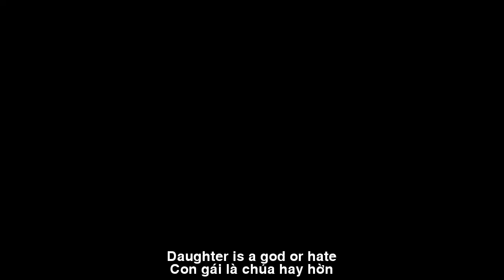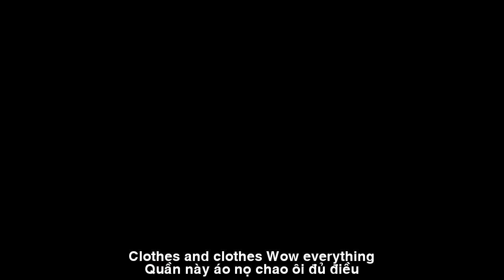[FULL HD]EM LÀ CON GÁI||NGUYỄN NGỌC HƯNG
ĐẾN VỚI
NHÀ THƠ NGUYỄN NGỌC HƯNG
PHỔ THƠ DỊCH ĐẠI HÁT TÀO LAO
TÁC PHẨM:EM LÀ CON GÁI

CON GÁI
Con gái là chúa hay hờn
Nhiều khi chẳng có chi trơn cũng buồn
Con gái là chúa ừ suông
Hẹn người ta đến lại chuồn mất tiêu
Con gái là chúa tự kiêu
Im im bắt họ phải chiều chết cha
Con gái là chúa ăn quà
Lên trường xí muội về nhà ô môi
Con gái là chúa lôi thôi
Quần này áo nọ... Chao ôi, đủ điều
Con gái dễ ghét dễ yêu
Dễ vui dễ giận dễ liều... “Khó ưa!”
Khóc thì như gió như mưa
Đến khi cười ngỡ Giao thừa pháo ran
Con gái là chúa “ăn gian”
Chuyên môn liếc trộm đó chàng ngốc ơi!
Con gái là chúa dở hơi
Hở ra là có ngay lời giáo khuyên
Con gái là chúa làm duyên
Môi son má phấn mắt huyền dễ kinh...
Con gái coi vậy mà... Xinh
Coi vậy mà lại... Thông minh nhất đời
Con trai giẫm đất kêu trời
Không có con gái buồn ơi là buồn!
NGUYỄN NGỌC HƯNG
ENGLISH TRANSLATION
DAUGHTER
Daughter is a god or hate
Sometimes it's sad to have nothing
Daughter is a god
See people come and run away again
Daughter is a proud god
Shut up and force them to die
Daughter is a gift eater
Go to school and go home dirty
Girls are messy
Clothes and clothes... Wow, everything
Girls are easy to hate, easy to love
Easy to be happy, easy to anger, easy to risk... “Unlikeable!”
Crying is like wind and rain
Until New Year's Eve bursts of laughter
Daughter is the "cheat" god
Expert peeking, idiot!
Girls are crazy
Open up and have advice right away
Daughter is the god of grace
Lipstick eyeshadow lipstick...
Girls think so... Pretty
Even so... the smartest in the world
The boy who stepped on the ground called out to the sky
No sad daughter is sad!